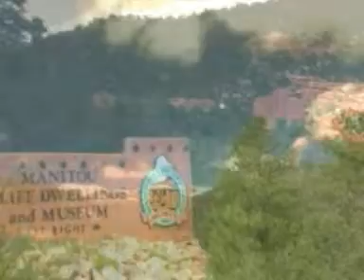Pikes Peak and Colorado Springs